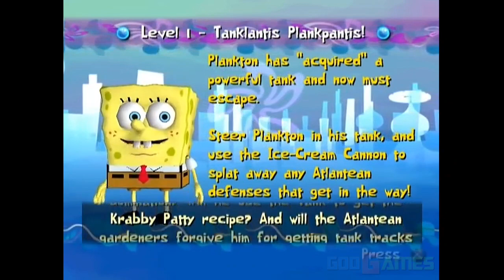SpongeBob Atlantis Squarepantis - Gameplay PS2 720P